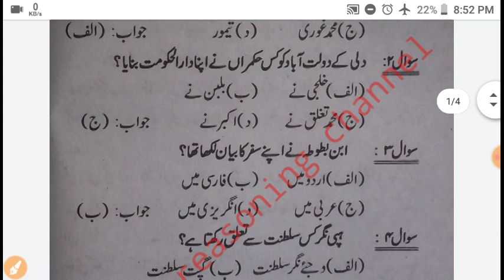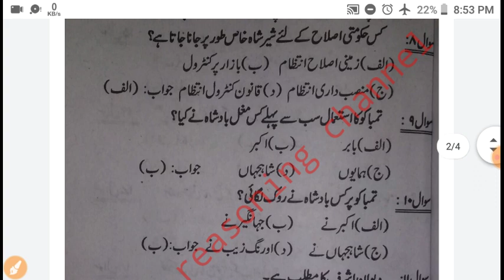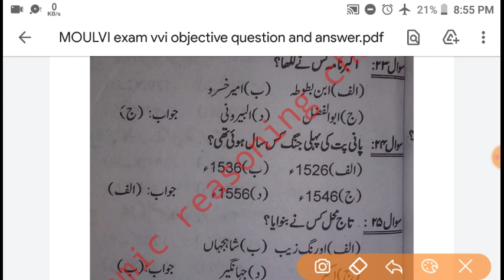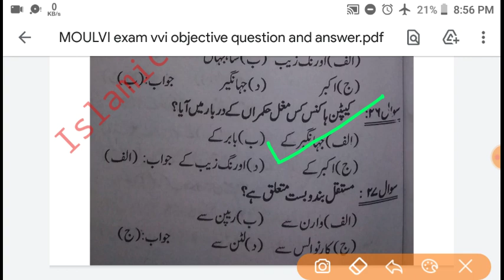MOULVI ka social science objective question 2021#socil since molvi exam 2021 ka vvi question answer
Is video main bataya gaya
Hai
MOULVI exam
Ke
Social science ka
Vvi objective
QUESTION
Ko

Mehnat kijiye